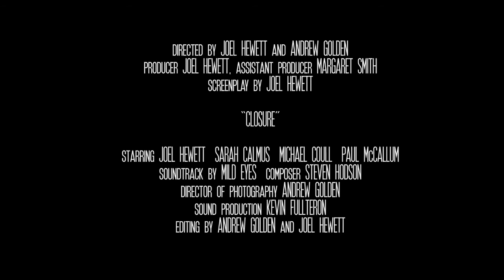Closure Screenings: Audience Feedback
Reactions and reception from the audiences who came to the three screenings of Closure, whilst it was shown at the Hannah Maclure Centre Cinema in Abertay Union.

"10 out of 10." "It felt very real." "Surprisingly funny."

Big thanks goes to all the audience members who volunteered to give testimonials.